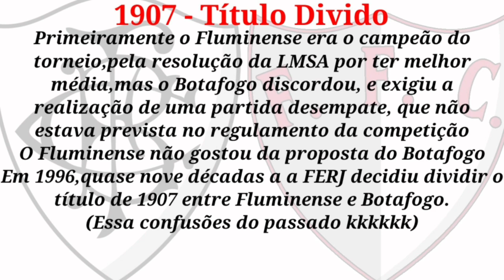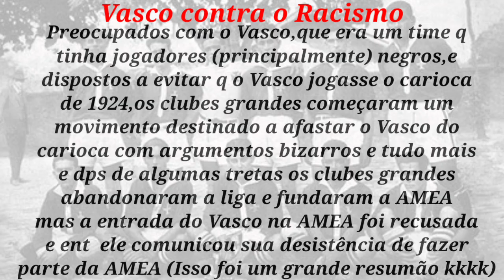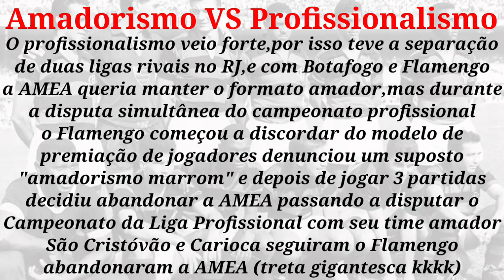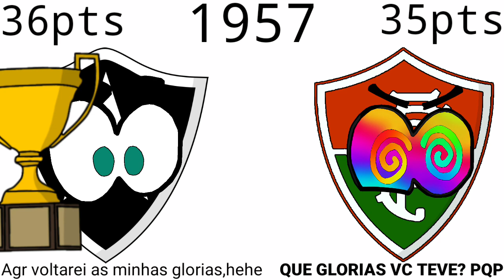"Trailer" dos Campeões do Campeonato Carioca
Eae, tô voltando seus doidos kkkkkk